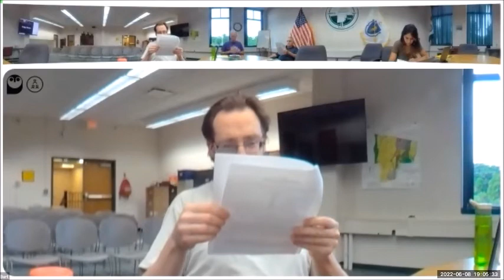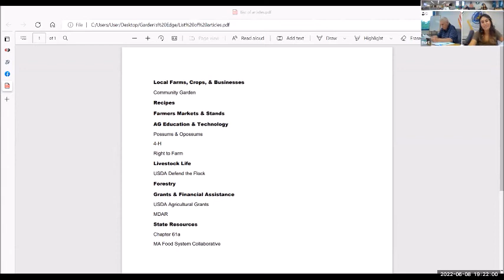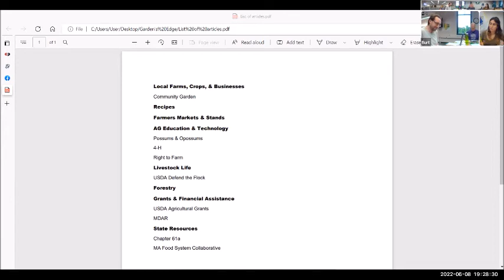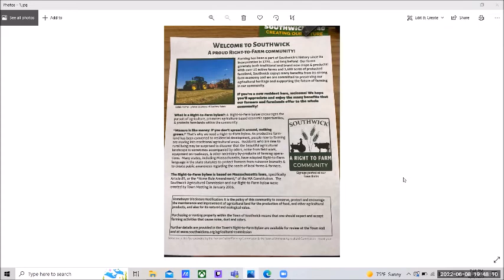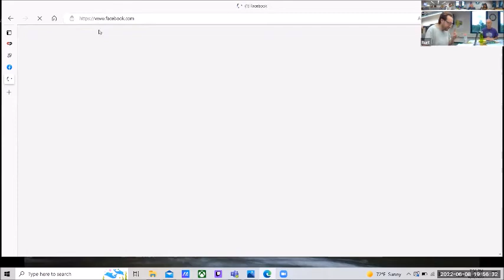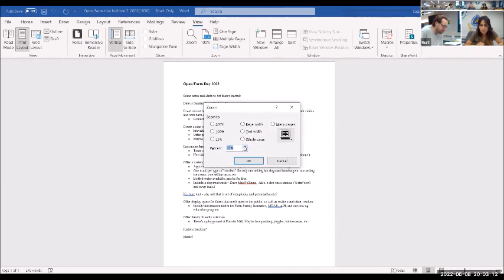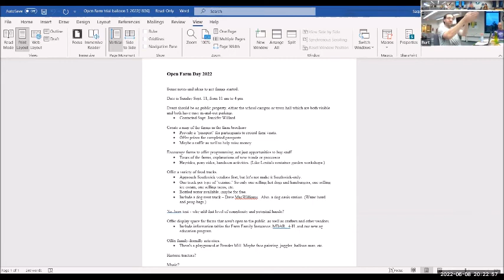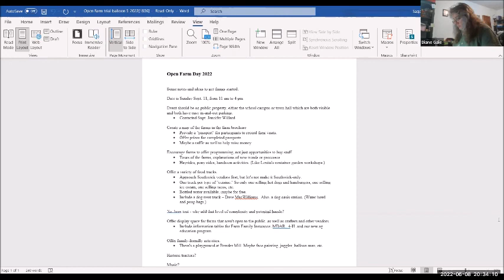Agricultural Commission Meeting June 8, 2022